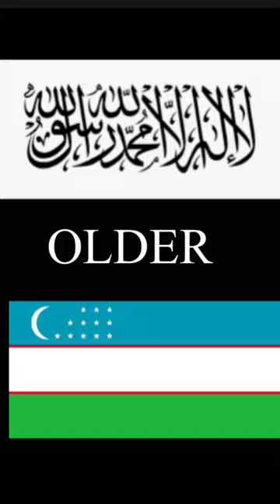AFGHANISTAN VS UZBEKISTAN